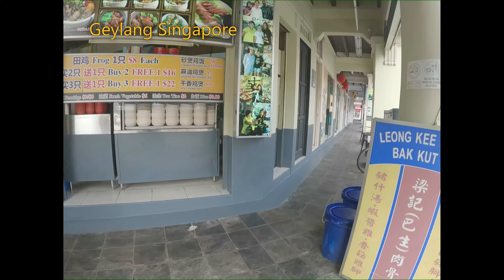Geylang Road | Walking Tour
Welcome Aboard!!!